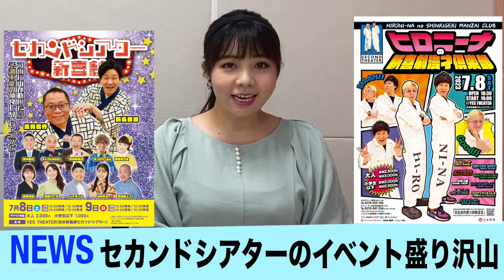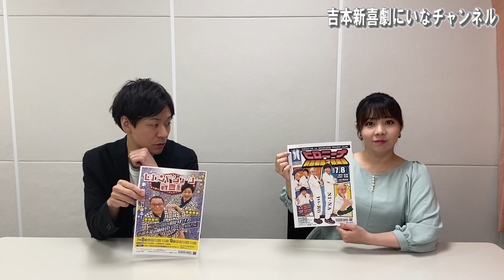【第２５回】新喜劇ニュース！！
そして！吉本新喜劇の総選挙が今年も始まりました！！

僕と吉本新喜劇をもっともっと広めつつ、
いろんな先輩や後輩達と楽しい企画をやっていくチャンネルです！！

☆☆新名チャンネルは4月から☆☆
不定期でやっておりますーー！！

とりあえず目指してます！（もっと上も目指してますが！）

いつも見て下さってる皆様、編集チーム、ゲストの皆様ありがとうございます！！🙇‍♂️

~ゲストＳＮＳ情報~